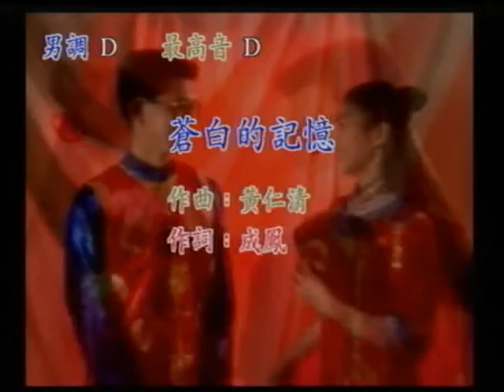國良~蒼白的記憶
貝斯特之友國良~蒼白的記憶